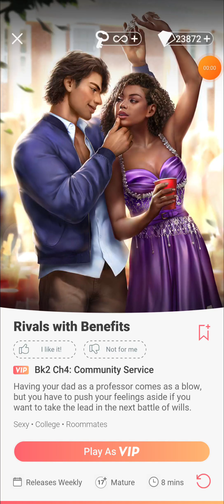Choices: Rivals with Benefits - Chapter 4 | ❤️ Female LI (Diamonds Used 💎)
Choices: Stories You Play - Rivals with Benefits

Chapter 4: Community Service
Having your dad as a professor comes as a blow, but you have to push your feelings aside if you want to take the lead in the next battle of wills.

Love Interest: Riley Coine (female)